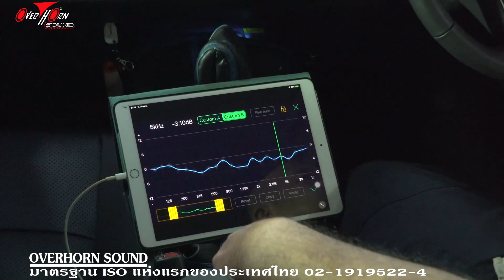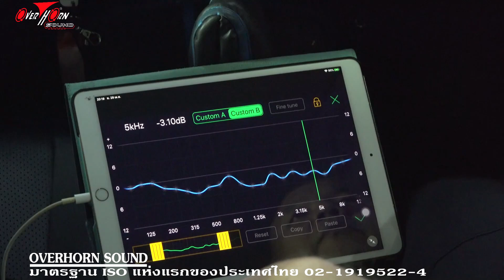TOYOTA ALTIS HYBRID เครื่องเสียงชุดโปรโมชั่น ราคาประหยัดแต่ให้เสียงดีมากๆ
มาชมขั้นตอนการติดตัง้ลำโพง MidRange ลำโพง ที่มาจากดีลเลอร์ ขนาด6" โครงสร้างพลาสติก
มาชมขั้นตอนในการติดตั้งลำโพง MidRange มาดูติดตั้งแบบใหนให้ได้มิติและเวทีเสียงที่ดี อันดับแรก มาดูโครงสร้างลำโพงเดิม จากดีลเลอร์ นะครับ ขนาด 6 นิ้ว เฟรมพลาสติก ดูโครงสร้างของแม่เหล็ก ให้คุณภาพเสียงระดับหนึ่ง
ส่วนลำโพงใหม่ เป็นของ MTX มาเทียบโครงสร้างให้เห็นความแตกต่างชัดเจน มีการทำงาน BandWidth ที่กว้างกว่า
เทคนิคของทางทีมงานโอเวอร์ฮอร์นซาวด์ ราชพฤกษ์ ที่แตกต่างจากที่อื่น ก่อนอื่น เราจะทำโครงสร้างพื้นฐานโดยการติดตั้งแผ่น Damp เข้าไปเพื่อลดค่า  Reflextion และยังสร้าง enforcement เพื่อทำให้แผ่น Damp มีความแข็งแรงมากขึ้นและยังเป็นการเพิ่มแรงยึดเกาะ
โดยทั่วไป ลำโพงจะติดโดยใช้ Spacer รูปวงแหวน ติดตั้งในแนวดิ่ง ทำให้มีการหักล้างค่อนข้างสูง เพราะฉนั้น ทางทีมงานโอเวอร์ฮอร์นซาวด์ ราชพฤกษ์ จึงได้ทำการสร้าง Spacer ขึ้นมาใหม่ เพื่อให้ได้มิติและเวทีเสียงที่ดี และใช้ ซิลิโคนชนิดพิเศษ เพื่อป้องกันเรื่องของเฟส และพัฒนา XtraRing มาติดเพื่อบล็อคไม่ให้เกิดการสูญเสียของเสียงภายในแผงประตู

ในส่วนของการติดตั้ง Twitter การนำตัวใหม่มาติดตำแหน่งเดิม จะเจอปัญหาการหักล้างค่อนข้างสูง ทางทีมงานโอเวอร์ฮอร์นซาวด์ ราชพฤกษ์ จึงได้พัฒนาเทคนิคในการติดตั้ง โดยหลีกเลี่ยงการใช้ปืนกาวร้อน ที่ทำให้มีปัญหากับ VoiceCoin แต่จะใช้แผ่นโลหะพับขึ้นรูปมาทำการยึด Twitter ให้แน่นหนา เว้นระยะห่างที่เหมาะและนำแผ่นซับเสียงมาติดอีกชั้น

มาลองฟังไปพร้อมๆกันครับ